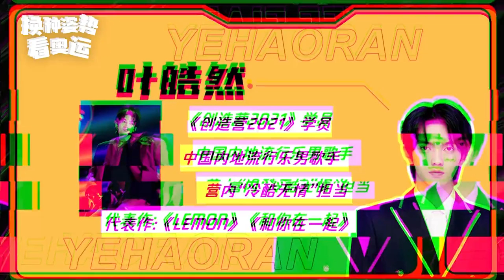[Eng sub] EP2 Zhang Xingte｜Yu Gengyin｜Dai Shaodong｜Ye Haoran｜Chen Junjie: basketball vlog 张星特和哥哥们打篮球